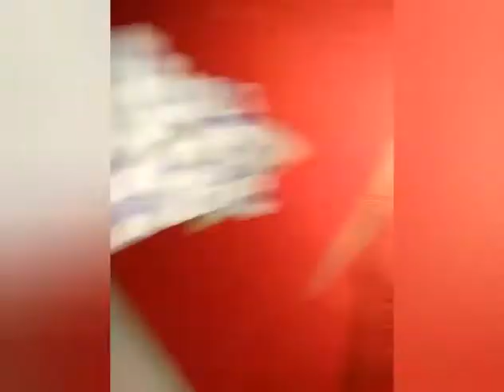How to make Pen/Pencil stand-(Find the new art)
Hey guys